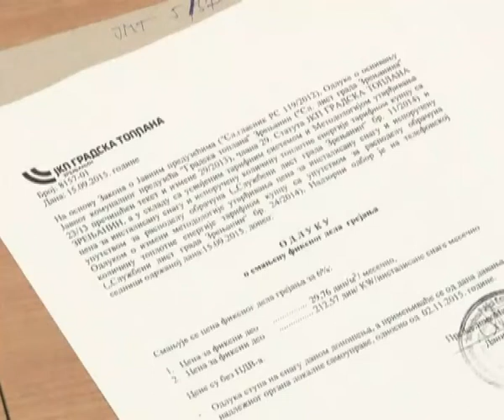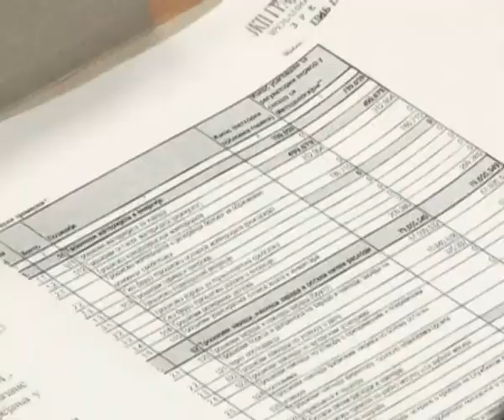JEFTINIJE GREJANJE U ZRENJANINU